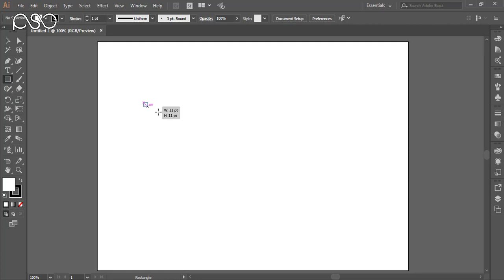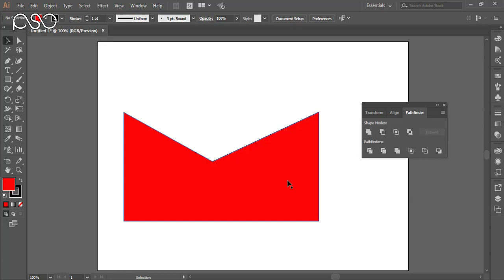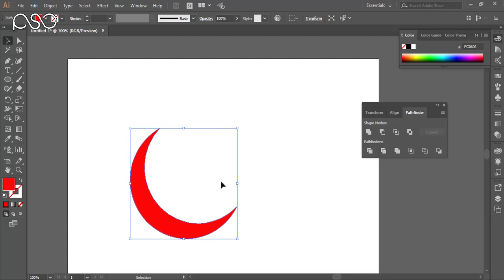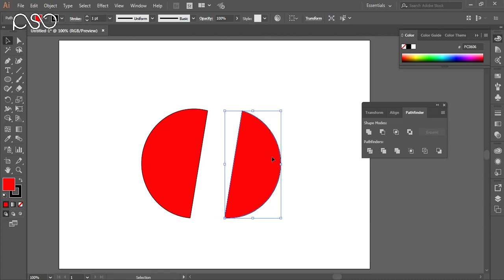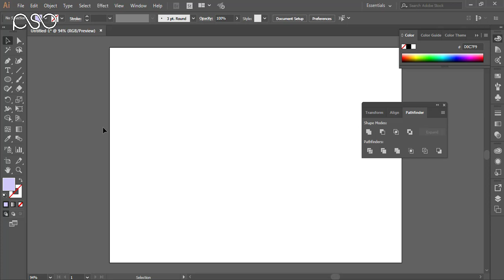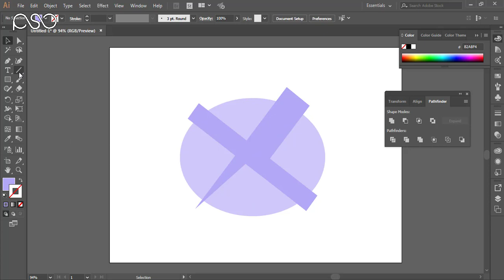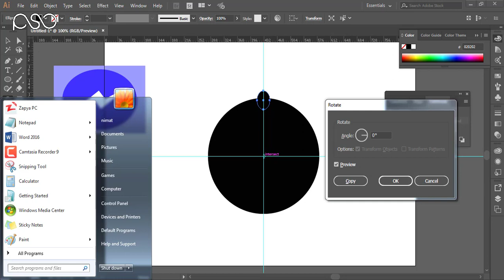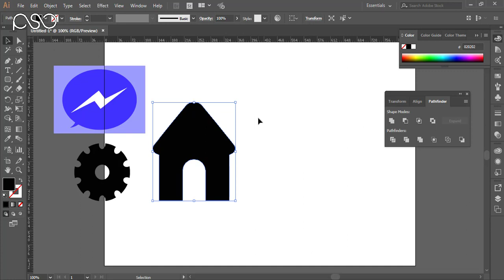Adobe Illustrator Training –Class 11 –Shape Builder Tool, Pathfinder and Icon Drawing Pashto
In this Video You can combine vector objects to create shapes in a variety of ways in Illustrator. The resulting paths or shapes differ depending on the method you use to combine the objects. Pathfinder effects. Pathfinder effects let you combine multiple objects using interaction modes.